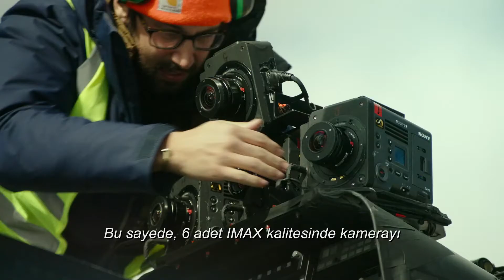TOM CRUISE - Yeni Filmi (Top Gun Maverick) İçin CANLI Uçak Sürdü